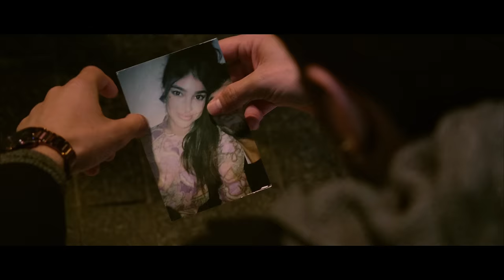Sergio Contreras - Amanecí Bailando feat. Manuel Delgado (Videoclip Oficial)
Letra: Sergio Contreras
Producción y realización videoclip: Fabio P. Martín & Luis Villa
Actor principal: Dani Luque
Producción y arreglos musicales: Noel Pastor y Sergio Contreras
Maquetación: Rafa Púas
Voces: Sergio Contreras y Manuel Delgado
Guitarra: Niño de Pura
Mezclado por: Sergio Contreras y Noel Pastor en De Luz y De Sal Estudios
Masterizado por: Miguel A. Gonzalez en Black Box Mastering.

Agradecimientos especiales a HOTEL BASTARDO MADRID, NEVERLAND SNEAKERS & STREETWEAR y SALA VG FUENLABRADA.

[LETRA]

Ahora que te vas, voy a decirte todo lo que siento,
Ya sabes que yo no miento,
Ya me dijeron mis amigos que cuidara mi espalda contigo.
Y ahora que no estás, voy a decirte todo lo que siento,
Y es que tu adiós me está matando más de lo que demuestro.

Ayer amanecí bailando, hoy amanezco llorando,
Porque baby si tú te vas, como hago para olvidar,
Beber me está matando. (Bis)

Ahora que te vas, te diré la verdad,
Esto me está costando mucho mas de lo normal,
Como olvidar tu cara de maldad, nuestros cuerpos en el mar,
Se fundían con un beso como lava de volcán.
Tengo los ojos llenos de ganas de verte,
Tengo la boca llena de besos inertes...
Verte es lo que quiero, abrazarte hasta por dentro
Y que se pare el mundo entero.

Se te olvidó que las personas fueron hechas para ser amadas
Y las cosas fueron hechas para ser usadas
Tú lo haces al revés, y aún preguntas si te amé?
Hoy voy a salir, hoy voy a beber...
Y beber me está matando, yo te lo digo baby,
Buscando ando en la calle lo que añoro de ti,
Me está creando esto, una demencia senil,
Dime tú cómo es tan fácil, cómo me olvido de ti?
Cómo me olvido de las cosas que me decías,
Las cosas que prometías o las que me hacías?
Tú misma fabricaste con el día a día esta mentira
Castillos de sueños que como cenicienta se irían.

(P) y (C) 2019 Warner Music Spain S.L y Fonográfica del Sur S.L. (Fods Records)